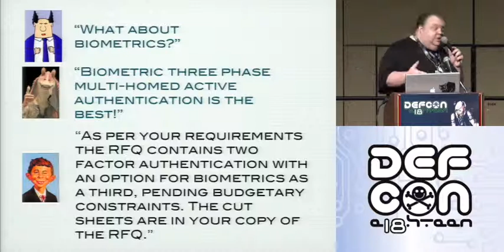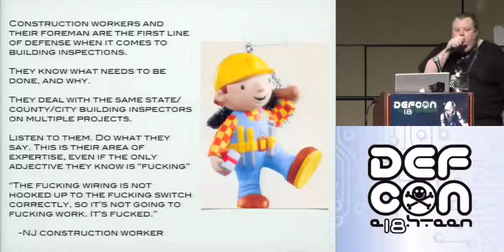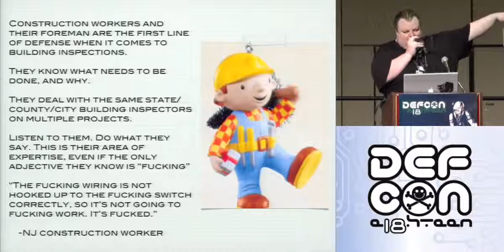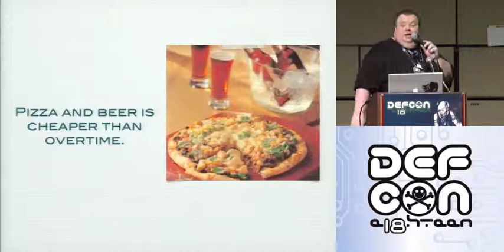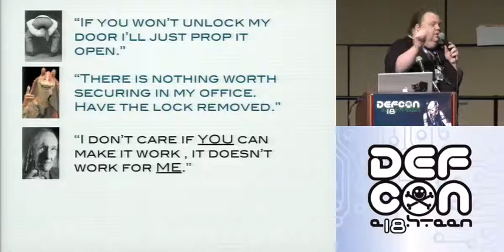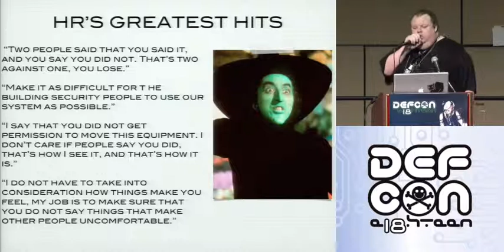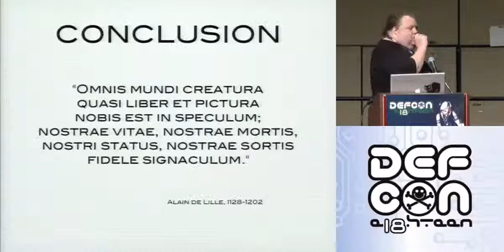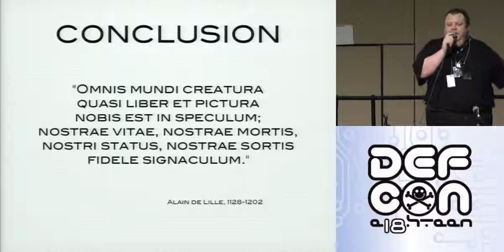DEFCON 18: Physical Security : You're Doing It Wrong 4/4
Speaker: A.P. Delchi

Follow in the footsteps of a seasoned geek as he recalls his adventures in the design, buildout, and operation of a physical security system. Learn how to plan ahead for the issues that will fall on your head, how to get vendors to take you to lunch, and how to achieve the impossible : a physical security system that keeps users,management , your budget, and you happy while actually keeping out the bad guys.